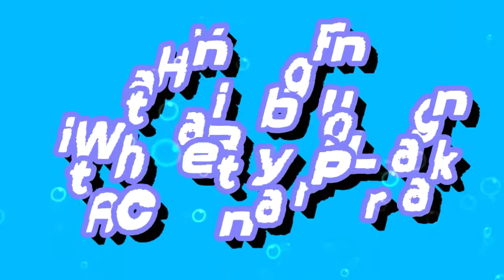Having Fun With Baby Logan At Central Park